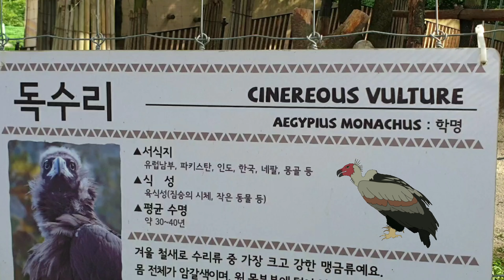독수리 가까이에서 보기🦅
매목 수리과의 대형 조류인 독수리입니다.
동물원에서 만난 독수리입니다. 언젠가 동물원의 울타리를 벗어나 자유롭게 하늘을 나는 모습을 기대해 봅니다.

❗서식지 : 유럽남부, 파키스탄, 인도, 한국, 네팔, 몽골 등
❗식성 : 육식성 (짐승의 시체, 작은 동물 등)
❗평균 수명 : 약 30~40년
❗날개 길이 : 100~112cm, 날개 편 길이 : 250~285cm
❗무게 : 6.8~14kg
❗천연기념물 제243호로 지정되어 보호받고 있습니다